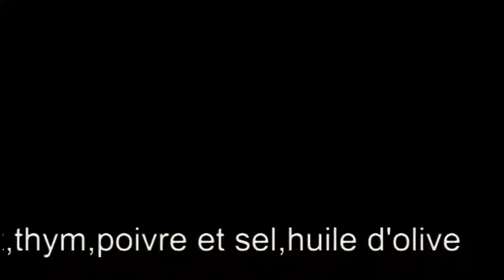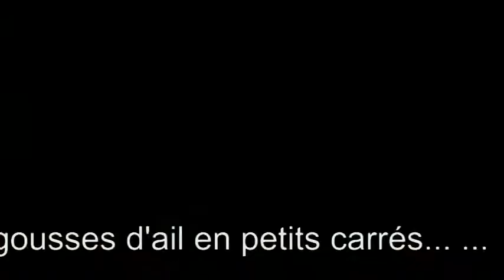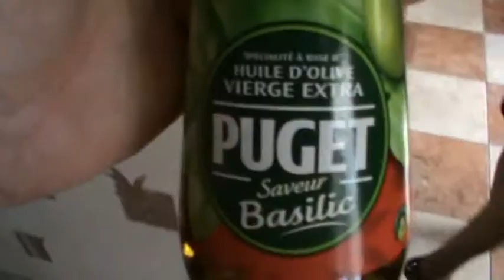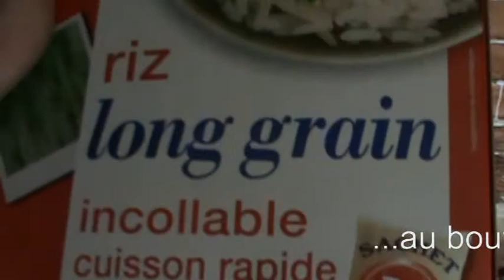la ratatouille.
la ratatouille comme on la fait chez nous les chtis